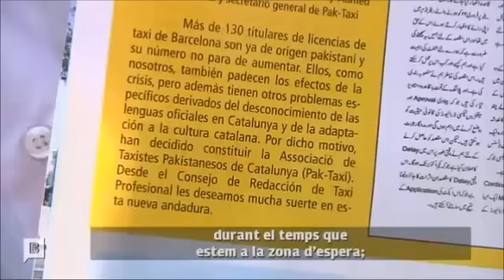Pak Taxi Shahzad Akbar Naveed Nabi in BTV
Barcelona Spain